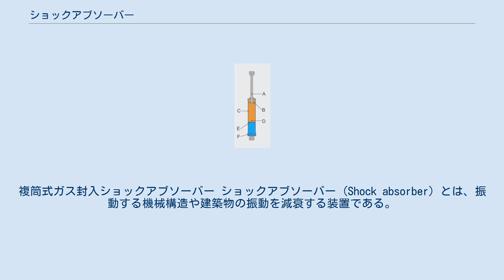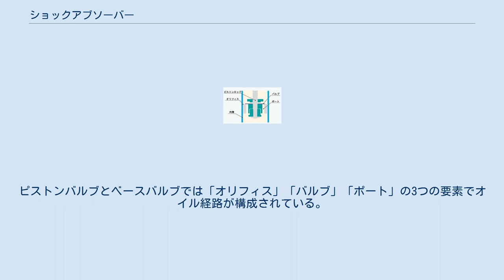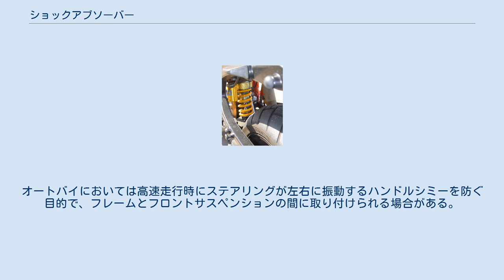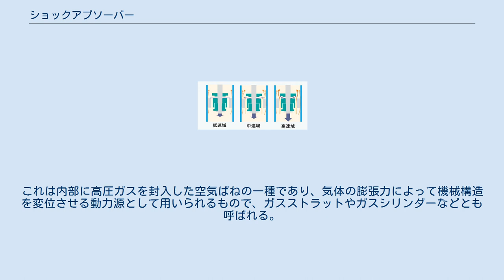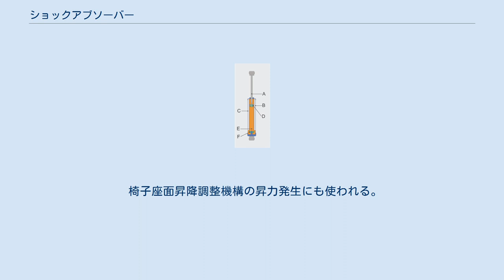ショックアブソーバー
複筒式ガス封入ショックアブソーバー ショックアブソーバー (Shock absorber) とは、振動する機械構造や建築物の振動を減衰する装置である。
「ショック」と略して呼ばれるほか、「ダンパー (damper)」、「ダンパ（JIS規格名称）」とも呼ばれる。
 ほぼ同じ構造ながら、ばねの減衰装置としてではなく、動力源として用いられるガススプリングについても記述する。
 ショックアブソーバーによる減衰を、横軸に時間、縦軸に変位をとって示した図 乗り物のサスペンションのように、ばねなどの弾性体が弾性変形することで衝撃を吸収する機構においては、路面の起伏などによる衝撃を吸収した後に再び元の形あるいは元の位置に戻るが、このとき車体などの質量を持った物体には慣性が働いているため、元の位置を通り越して反対方向に再びばねを変形させる。
こうした挙動が繰り返されることを「ばね質量系の周期振動」と呼ぶ。
ショックアブソーバーは、ばね質量系の周期振動を収束するために使用される装置で、周期振動の収束を「減衰」と呼ぶ。
ショックアブソーバーは変位（ストローク）する際に抵抗を発生し、運動エネルギーを熱に変換して減衰する。
 ショックアブソーバーによって減衰されない場合、周期振動が長く続いて機械の動作が安定しないだけでなく、共振によって構成部材の強度を上回る変形を起こして破損する場合もある。
自動車などの乗り物でサスペンションの構成部品として用いられているほか、地震の衝撃を柔軟に吸収する構造（免震と制震）とした建物の部材として用いられている。
 ショックアブソーバーに発生する抵抗は減衰値あるいは減衰力などと呼ばれ、現在主流となっている液体の粘性抵抗を利用する物ではストローク速度（ピストンスピード）によって減衰力が変化するため、横軸にピストンスピード（m/s）、縦軸に減衰力（kgfあるいはN）を取ったグラフで表すか、代表的なピストンスピード（0.3 m/sなど）における減衰力を数値で表す。
乗り物のサスペンションで細かい路面の起伏をしなやかに吸収する能力が求められる場合、変位の初期からショックアブソーバーの抵抗が強く発生しないように、変位量や変位速度に応じて減衰力が変化する構造（微速度域対応バルブなど）が採用されている。
 ショックアブソーバーには回転式のロータリーダンパーと、伸縮式のシリンダーダンパーがあり、乗り物のサスペンションにはシリンダーダンパーが用いられる例が多い。
減衰力の発生原理には、固体同士の摩擦抵抗を利用したものや、流体抵抗を利用したもの、あるいはゴムなどのように変形の際に減衰力を発生する材質を利用したものなどがあり、乗り物のサスペンションでは、ほとんど圧縮や膨張しない非圧縮性液体の流体抵抗を利用したオイル式（液体式）のショックアブソーバーが広く普及していて、オイルショックアブソーバー（オイルダンパ）とも呼ばれる。
 オイルショックアブソーバーは筒の内部に安定した性質を持つオイルなどの流体を満たし、ショックアブソーバーの伸縮に合わせて動くピストンを設けて流体を移動させる。
流体の移動経路にはバルブやオリフィスを持った流路面積の小さな穴（ポート）が設けられていて、流体がこの穴を通過する際に抵抗を発生して減衰力を得る。
バルブはピストンの一部に設けられている場合と筒に固定されているものとがある。
 オイルショックアブソーバーは、筒の構造によって複筒式と単筒式に大別される。
 複筒式ダンバー概念図 A：ピストンロッド B：外筒 C：内筒 D：ピストン（ピストンバルブ） E：オイル F：ベースバルブ 複筒式ショックアブソーバーは外筒と内筒の二重構造となっている。
ピストンロッドの伸縮によって、オイルは内筒の底部に設けられたベースバルブを通って内筒を出入りする。
ピストンロッドが進入した体積分のオイルは内筒から押し出されて内筒と外筒の空間に導かれる。
また、複筒式は縮み方向の減衰力と、伸び方向の減衰力を別のバルブで制御し、縮む際はベースバルブ、伸びる際はピストンに設けられたピストンバルブで制御される。
 二重構造により、後述の単筒式と比べて全長を短くできるが、外筒と内筒の間のガス室が断熱の働きをして放熱性が劣る。
縮み側と伸び側のバルブ機構が独立しているため、それぞれの構造を単純化でき、特に減衰力を外部調整式にする場合などに有利である。
オイル室とガス室の間に隔壁がないため、オイルに気泡が混...